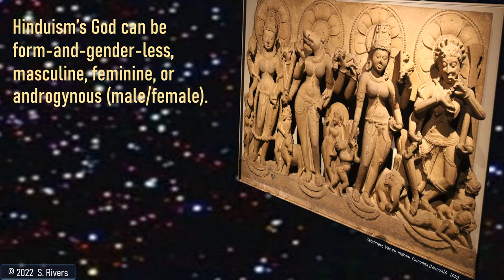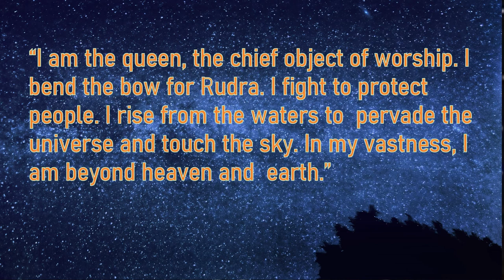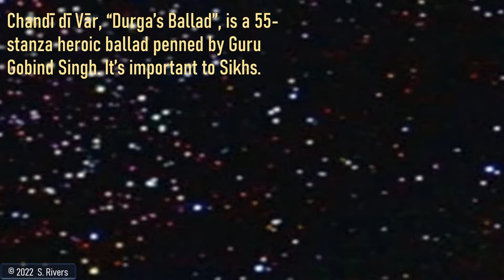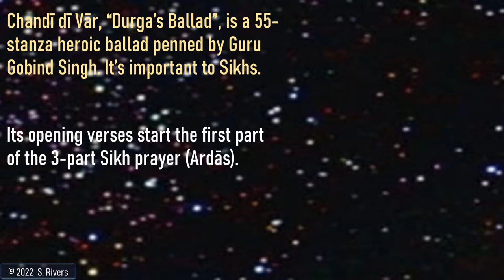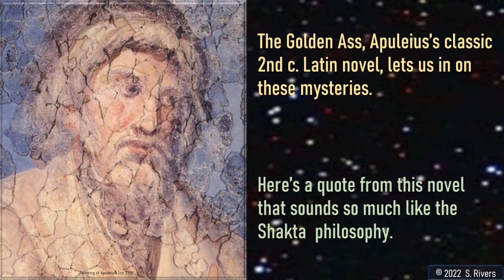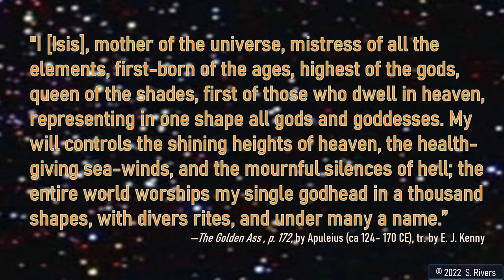9.8v - Shakti, The Primordial Cosmic Energy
Hinduism’s God can be form-and-gender-less, masculine, feminine, or androgynous (male/female). In this episode, we look at the Śākta (शाक्त), who view God as feminine.